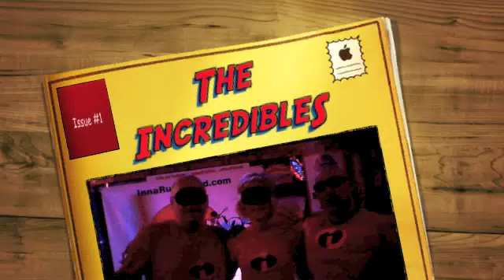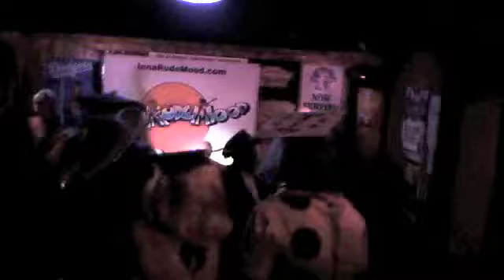The Incredibles (aka Inna Rude Mood) at Star Lounge Halloween 2009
Inna Rude Mood, popular party band in Ventura California, covers various celebration songs on Halloween at The Star Lounge in downtown Ventura on 10-31-09 (Monster Mash, Don't You Forget About Me, Island in the Sun, Comes As You Are, I Want You To Want Me, Rock This Town)